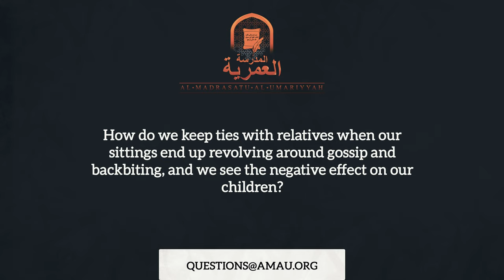Sitting With Relatives Revolves Around Gossip and Backbiting || The Muslim Family Q&A || AMAU